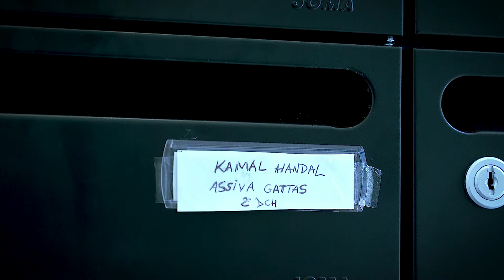"Aromas del patio" - PROMO BIZILAGUNAK 2019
Director: Fernando Vera.
Actores: Ane Gabarain, Jose Ramon Soroiz, Isidoro Fernandez, Hassna Kadouri Joundi, Ramy Mohamed Kamel, Jon y Adrián.
Cámara: Cesare Magliani.
Sonido: Xabi Ortiz de Zarate.

Vídeo promocional dirigido por Fernando Vera de Producciones Audiovisuales Amenic.

Ane Gabarain, Jose Ramon Soroiz e Isidoro Fernandez, tres vecinos de una misma comunidad, sienten una gran curiosidad por los recién llegados, Hassna Kadouri Joundi y Ramy Mohamed Kamel. “Qué hacen? Qué cocinan? Qué es este olor?...”, se preguntan
constantemente sin atreverse a preguntar. Por el contrario, los nuevos vecinos viven entre la nostalgia y la necesidad de encajar.

El trabajo también cuenta con la participación de Jon y Adrián, dos niños del vecindario, de Cesare Magliani como cámara y con Xabi Ortiz de Zarate en sonido.

El vídeo refleja una constante: muchas veces sentimos curiosidad, extrañeza, preguntas sobre lo diferente y es tan fácil como relacionarse y conocerse para ir más allá de eso...como lo es
Bizilagunak, un lugar de encuentro, de conocimiento y de convivencia.
Fernando Verak(Amenic Ikus-entzunezko produkzioak) zuzendutako promozio bideoa

Ane Gabarain, Jose Ramon Sorioz eta Isidoro Fernandez aktoreek jakinmin handiz bizi dute bizilagun berrien etorrera. “Nondik etorri dira? Eta usain eta zapore horiek? Zer jaki prestatzen ari ote dira?”, gisa horretako galderak hitzetik hortzera egiten dituzte. Hassna Kadouri Joundi eta Ramy Mohamed Kamel dira etorri berriak, eta horiek herrimina eta bakardadea sentitzen dute.

Jon eta Adrián haurrek, Cesare Magliani kameralariak eta Xabi Ortiz de Zarate soinu teknikariak osatu dute lana.

Izan jakin minagatik, izan berria zaigulako… desberdina egiten zaigun horrek, galderak sorrarazten dizkigu. Galdera horien erantzuna da Bizilagunak, elkarbizitzaren eta ezagutzaren topagunea.